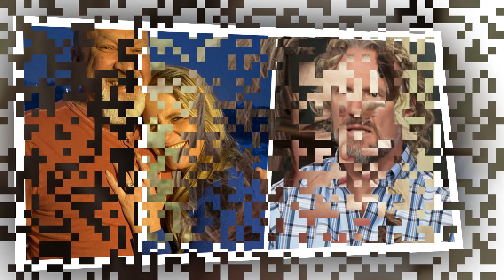The Shocking Truth! 8 Ways Robyn's Way Meaner Than She Pretends to Be! See the Proof! U Wont Believe